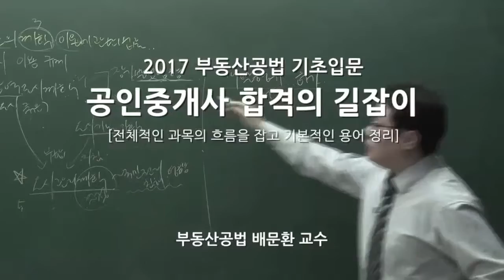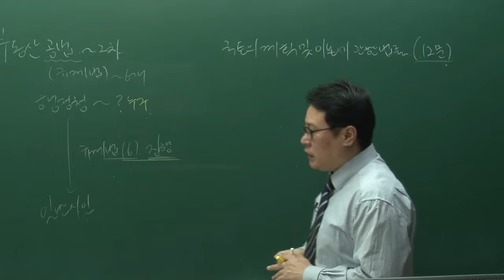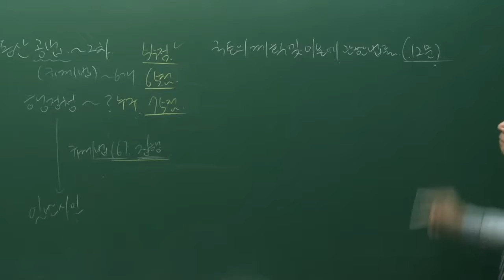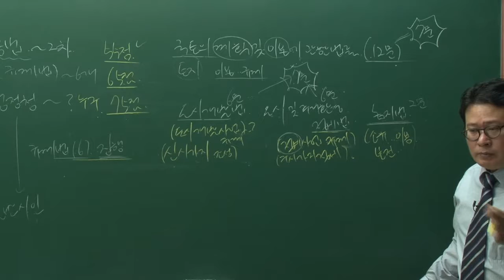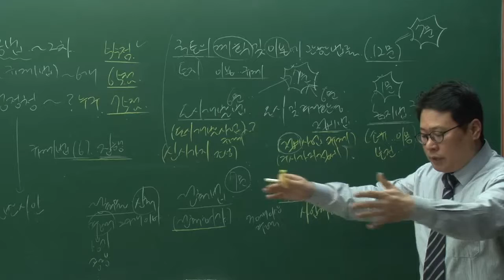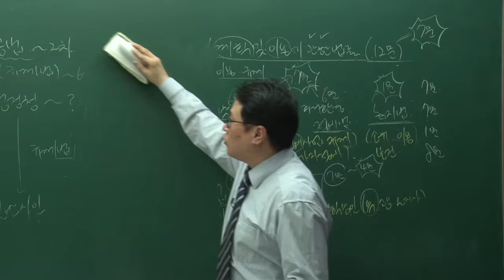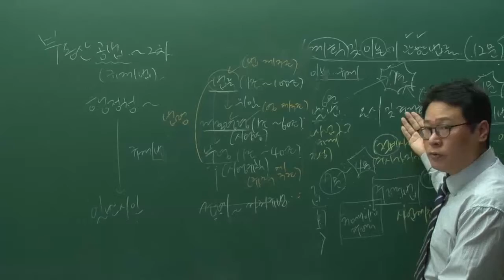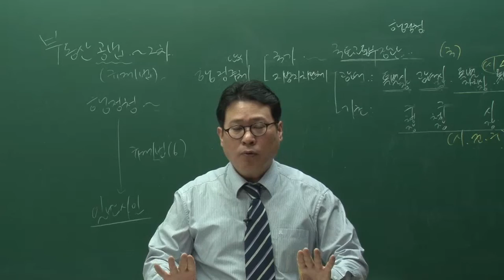[2017년][공인중개사 무료인강][기초][부동산공법][배문환] 제01강 부동산공법 O/T